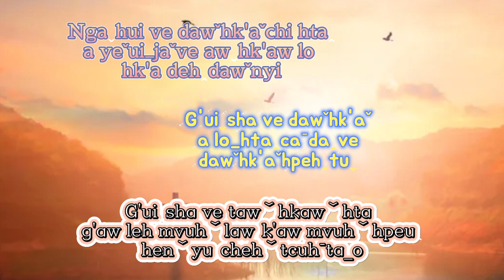23/05/2024 G'uiˬsha a loˍdawˇhk'aˇhpehꞈpiˇ